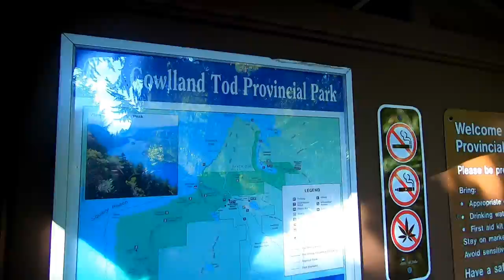Holmes Peak + Jocelyn Peak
Holmes Peak + Jocelyn Peak via Calab Pike Road Parking lot (Gowlland Tod Provincial Park)
Moderate hike, 9.6km with 361m gain.